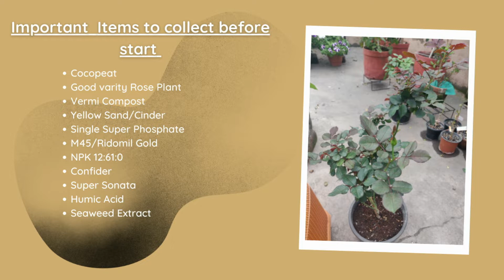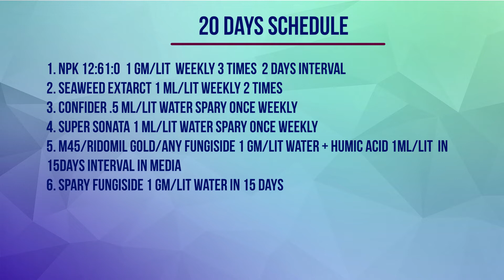Grow Rose in Cocopeat -- Part 1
This video explains:
How to grow rose in cocopeat media?
What all feeding you have to do after potting rose in cocopeat media?